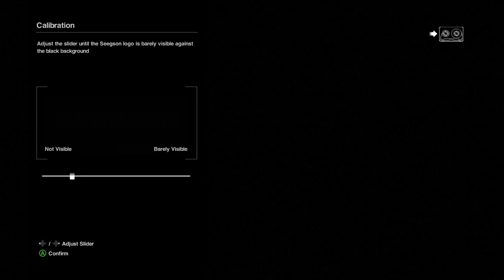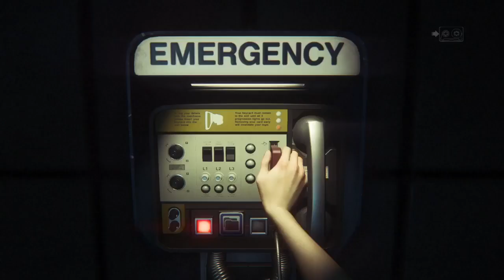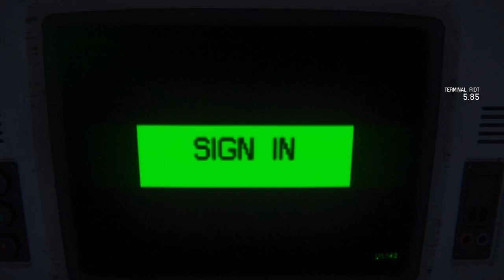Alien: isolation part 1 Stranded